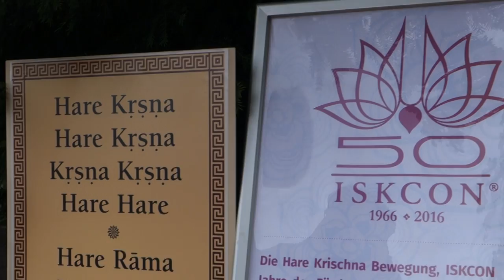ISKCON Founder Acharya HDG Srila Prabhupada Tirtha Schloss Rettershof Castle ISKCON Germany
Inauguration ISKCON Founder Acharya His Divine Grace A. C. Bhaktivedanta Swami Srila Prabhupada Tirtha Schloss Rettershof Castle ISKCON Germany First of July 2016

ww.iskconwiesbaden.de
iskcon.de